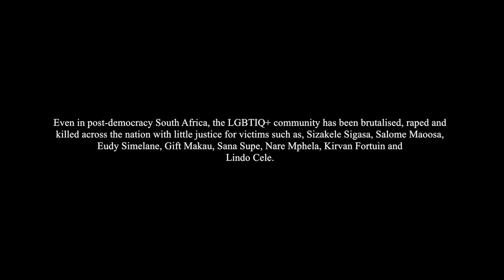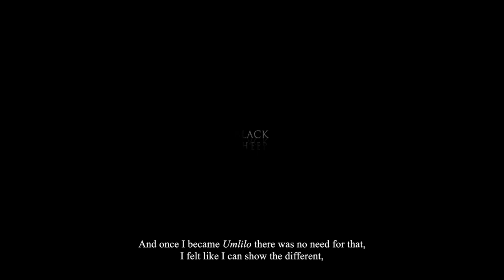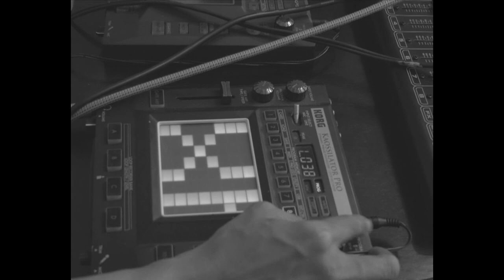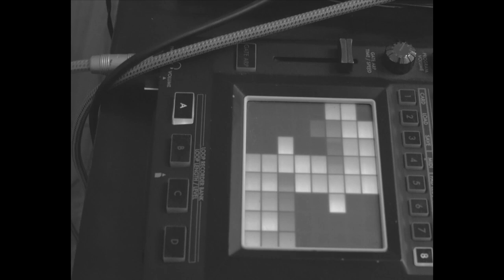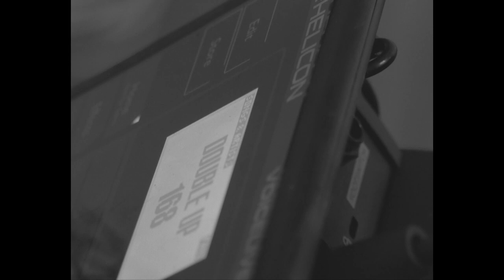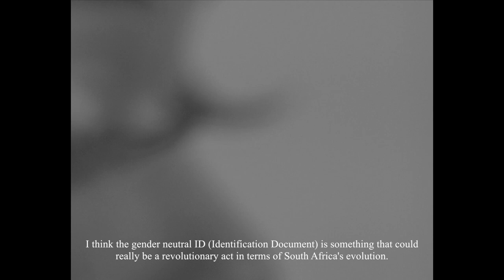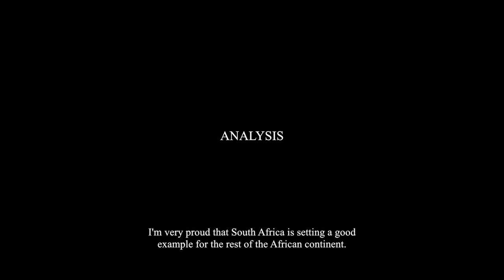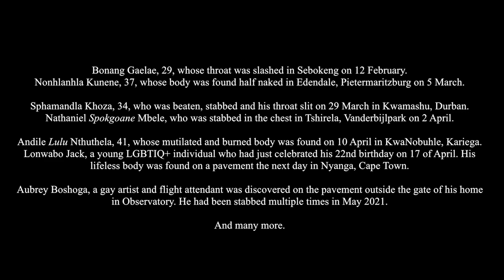BLACK SHEEP - MASK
A mask allows the interior to form an artistic expression and covers-up reality through a progressive constitution. What a mask achieves is a liberation for the artist to express their uniqueness and fulfil the non-binary elements of being. What a mask covers-up, nestles within the socio-political, where the progression of policy, fails to police the harsh realities that affect the South African LGBTIQ+ (Lesbian, Gay, Bisexual, Transgender, Transsexual, Intersex, Queer) community. A mask, therefore, in its many facets, is a tool to conceal the cracks of society, and a tool, to liberate the fragmented pieces of an artist.

The Black Sheep Twelfth Installment is a film that captures the nuances of the mask that shapes the many facets of artist Umlilo, while investigating its ability to conceal the socio-political circumstances of the LGBTIQ+ community in relation to the gender neutral reform of South Africa’s I.D (Identification Document).

Programmes Specialist at the Media Advocacy Organisation, Iranti-Org, Sibusiso Khewsa, applies analysis on the basis of this gender neutral reform, stipulating 1) The constitutional change will limit the power of gender gatekeepers, 2) there is a contradiction between the constitution and LGBTIQ+ reality and 3) to reduce violence against LGBTIQ+, parliament must process the hate crimes bill.

Avant-garde Musician, Performer and Entrepreneur, Umlilo, adds in-depth commentary that situates a blending between their experiences as a musician, and non-binary person within South Africa. The artist discusses their family up-bringing, identifying as non-binary, make-up as a means of highlighting their feminine and masculine traits, lays insight into the distinction between the constitution versus reality, and expresses the progression of masks that situate form Siya Is Your Anarchist to their eventual transformation as Umlilo or the Fire.

Director / Cristina Karrer

Producer and Coordinator / A.L.V
Head Journalist / Cristina Karrer

Interviewers / Cristina Karrer and A.L.V
Cinematographer and Camera Operator / Cristina Karrer
Editor and Assistant Editor / A.L.V and Siya Ngcobo
Sound Engineering and Design / A.L.V
Analysis / Sibusiso Kheswa
Commentary /
 Siya Umlilo Ngcobo
Distributor / The Black Sheep Consortium and Future Kwaai